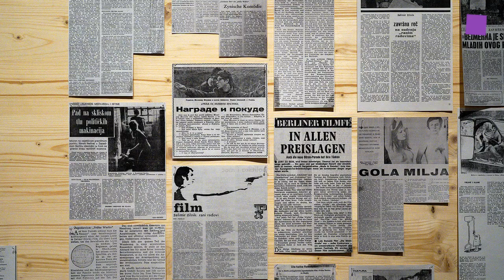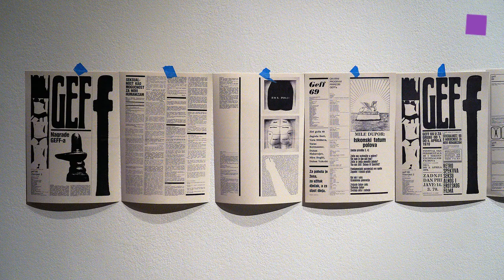theartVIEw – Želimir Žilnik at Kunsthalle Wien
The exhibition Shadow Citizens at the Kunsthalle Vienna offers an insight into the radical film praxis and extensive œuvre of filmmaker Želimir Žilnik (b. 1942, lives and works in Novi Sad, Serbia) within an exhibition context. From his beginnings in the lively amateur film scene of Yugoslavia in the 1960s, Žilnik has gone on to make more than fifty films, including a number of feature films and TV productions, often in the genre of docudrama. He received international recognition early on, winning the Golden Bear for the Best Film at the 1969 Berlin International Film Festival for Early Works. Many of Žilnik’s films have prophetically anticipated real-world events such as the dissolution of Yugoslavia, the economic transition from socialism to a neoliberal order, the elimination of workers’ rights, and the wider social erosion related to labor and migration. The exhibition’s title, Shadow Citizens, reflects Žilnik’s lifelong focus on invisible, suppressed, and under- and misrepresented members of society.
Shorts: Newsreel on Village Youth, in Winter (1967); The Unemployed (1968); Little Pioneers (1968); June Turmoil (1969); Black Film (1971); Uprising in Jazak (1973); Public Execution (1974); I Don’t Know What That Should Mean (1975); Inventory (1975).
Feature films: Early Works (1969); Paradise. An Imperialist Tragicomedy (1976); Pretty Women Walking Through the City (1986); Marble Ass (1995); One Woman – One Century (2011)
TV productions: The Comedy and Tragedy of Bora Joksimović (1977); Volunteers (1979); Vera and Eržika (1981); Dragoljub and Bogdan: Electricity (1982); The First Trimester of Pavle Hromiš (1983); Brooklyn – Gusinje (1988); Black and White (1990).
Die Ausstellung Shadow Citizens in der Kunsthalle Wien gibt mit einer Auswahl von Želimir Žilniks ikonischen Kurzfilme aus den Anfangsjahren seiner Karriere, Spielfilmen, Filmausschnitten und dokumentarischem Material Einblick in sein gesamtes Œuvre und dessen kritische und öffentliche Rezeption im Laufe der Jahre. Seit seinen Anfängen in der lebendigen Amateurfilmszene, die sich in den 1960ern in Jugoslawien entwickelte, hat Žilnik über 50 Filme gedreht, darunter zahlreiche Spielfilme und Fernsehproduktionen, die oft der Gattung Dokumentardrama zuzurechnen sind. Seine Arbeiten fanden schnell internationale Anerkennung; für Frühe Werke gewann er 1969 auf der Berlinale den Goldenen Bären für den besten Langfilm. Viele von Žilniks Filmen nahmen auf geradezu prophetische Weise reale Entwicklungen vorweg, etwa den Zerfall Jugoslawiens, den wirtschaftlichen Übergang vom Sozialismus zu einer neoliberalen Ordnung, die Beseitigung von Arbeitnehmerrechten und die umfassende Zersetzung gesellschaftlicher Strukturen in den Bereichen Arbeit und Migration. Der Titel der Ausstellung, Shadow Citizens, spiegelt Žilniks jahrzehntelanges Bemühen wider, die Aufmerksamkeit der Zuschauer*innen auf unsichtbare, unterdrückte, unterrepräsentierte und verzerrt dargestellte Mitglieder der Gesellschaft zu lenken.